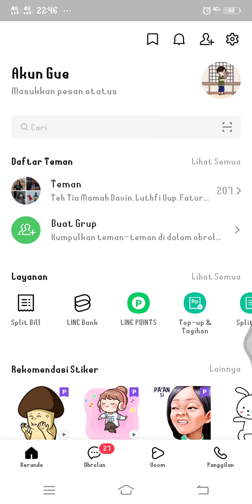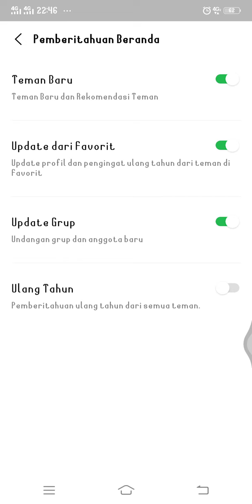Cara Matikan Notifikasi Teman Line Berulang Tahun di Aplikasi Line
Hallo bos bis dalam video ini otong bakal sharing ke Bos Bis semua,   Cara Matikan Notifikasi Teman Line Berulang Tahun di Aplikasi Line,  bagi bos bis yang belum tau yuk simak videonya dan jangan di skip ya biar paham, mudah mudahan bermanfaat :)